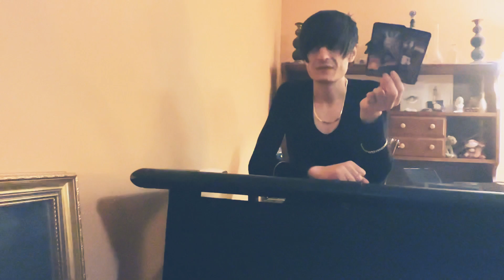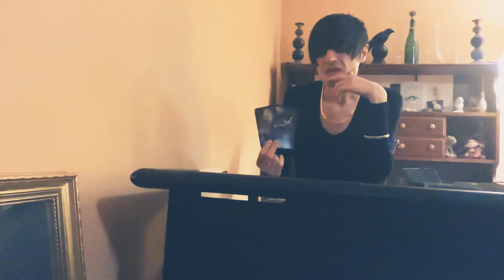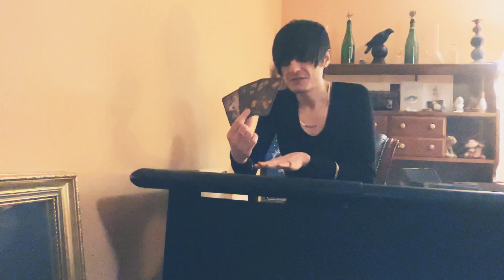Pisces February 2023- Self sabotage. Something to be happy about.